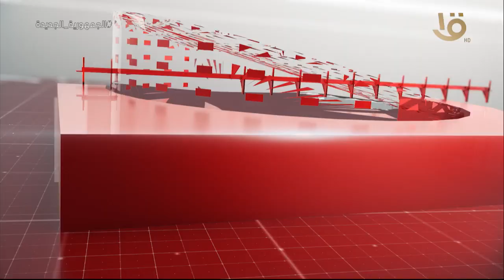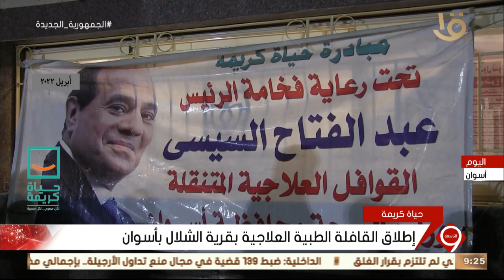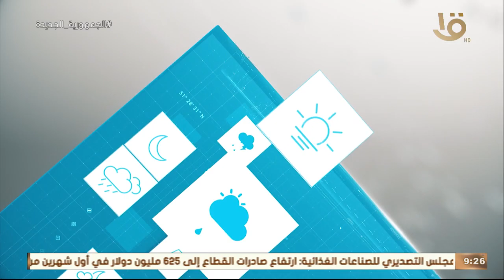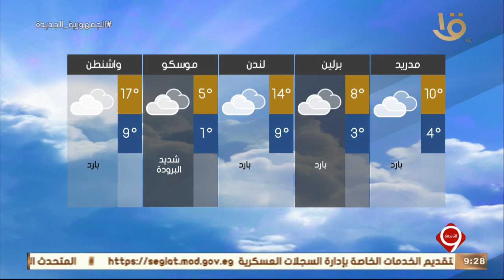نشرة التاسعة | أهم الأخبار المحلية والعالمية كاملة 4-4-2022